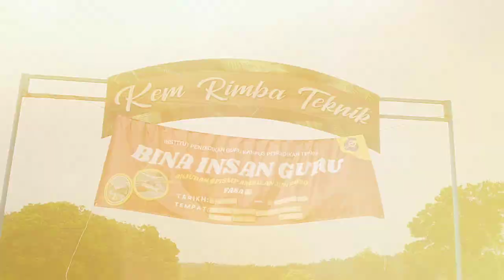Best ke BIG kat IPG?! BINA INSAN GURU SIRI 1 2022 | IPGK Pendidikan Teknik